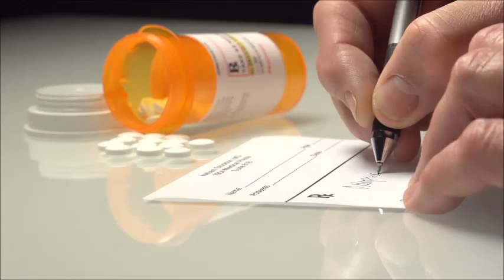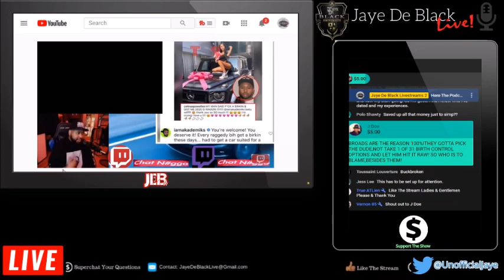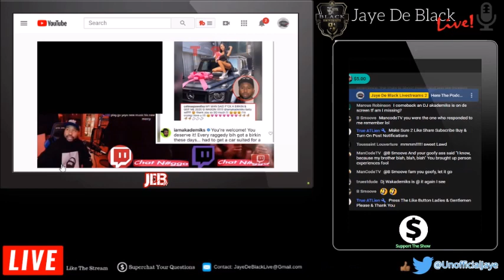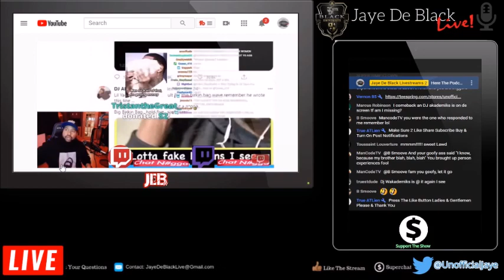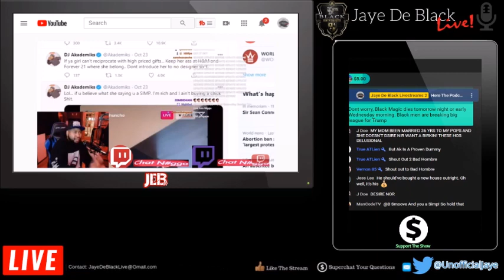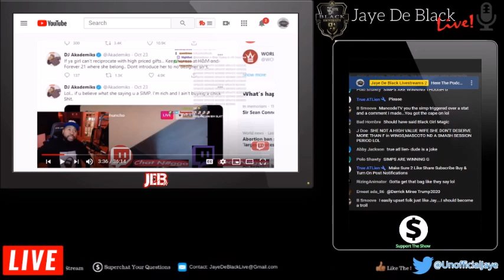Dj Akademiks Called A S.I.M.P For Buying Celina Powell A New Car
DJ Akademiks Called A S.I.M.P For Buying Known Thott Celina Powell A New Car